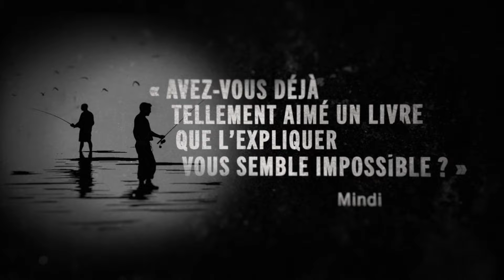The Fisherman de John Langan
« THE FISHERMAN » - JOHN LANGAN

Certaines rivières mènent en enfer, d'autres encore plus loin... Au nord de l'État de New York, perdu au milieu des bois, le réservoir d'Ashokan a donné naissance à Dutchman's Creek. Avec ses berges abruptes et son cours rapide, la rivière offre la promesse d'une belle prise, mais pas seulement... Lorsque Abe et Dan, deux veufs liés par la solitude et la pêche, entendent des rumeurs sur la crique et sur ce qu'ils pourraient y trouver, ils n'y voient qu'une énième anecdote folklorique. Mais bientôt, les deux hommes sont confrontés à l'espoir fou de retrouver ce qu'ils ont perdu de plus cher, entraînés dans une histoire aussi ancienne que sombre dont les fils sont tirés par un personnage mystérieux : le Pêcheur. Récompensé par le prix Bram Stoker, plus haute distinction pour une œuvre d’horreur, ce roman épique et intime saura vous convaincre de le mettre en haut de votre PAL !